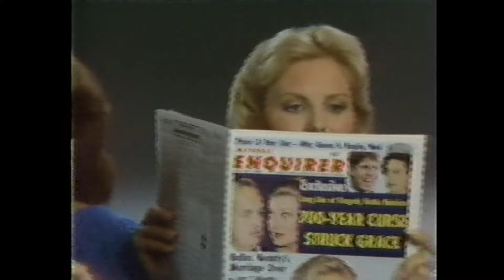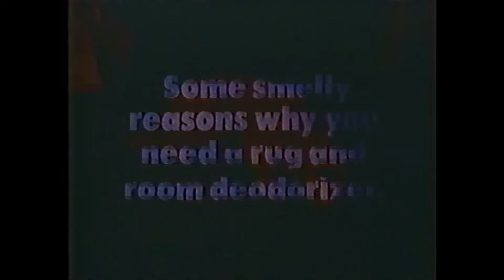THE EDGE OF NIGHT - Oct 19 1982 WABC-TV 7 w/original commercials